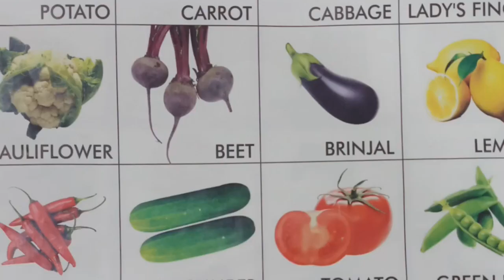इयत्ता पहिली ते चौथी साठी चला शिकूया भाज्यांची नावे Vegetable Names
मराठी शाळेत आपण शिकूया ना
व्हेजिटेबल ची नावे. चला तर मग प्रत्येक नाव हे पॉज करून शिकवावे...